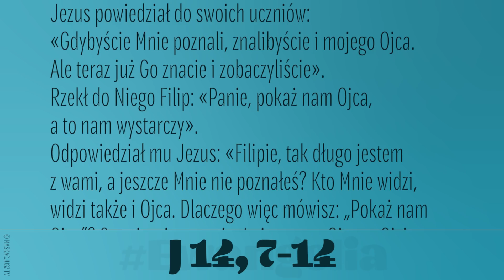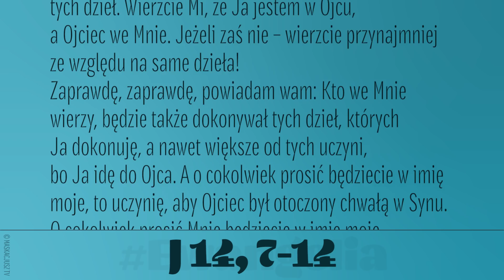Ewangelia | 18 maja 2019 | (J 14, 7-14)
Jezus powiedział do swoich uczniów:
«Gdybyście Mnie poznali, znalibyście i mojego Ojca. Ale teraz już Go znacie i zobaczyliście».
Rzekł do Niego Filip: «Panie, pokaż nam Ojca, a to nam wystarczy».
Odpowiedział mu Jezus: «Filipie, tak długo jestem z wami, a jeszcze Mnie nie poznałeś? Kto Mnie widzi, widzi także i Ojca. Dlaczego więc mówisz: „Pokaż nam Ojca”? Czy nie wierzysz, że Ja jestem w Ojcu, a Ojciec we Mnie? Słów tych, które wam mówię, nie wypowiadam od siebie. To Ojciec, który trwa we Mnie, On sam dokonuje tych dzieł. Wierzcie Mi, że Ja jestem w Ojcu, a Ojciec we Mnie. Jeżeli zaś nie – wierzcie przynajmniej ze względu na same dzieła!
Zaprawdę, zaprawdę, powiadam wam: Kto we Mnie wierzy, będzie także dokonywał tych dzieł, których Ja dokonuję, a nawet większe od tych uczyni, bo Ja idę do Ojca. A o cokolwiek prosić będziecie w imię moje, to uczynię, aby Ojciec był otoczony chwałą w Synu. O cokolwiek prosić Mnie będziecie w imię moje, Ja to spełnię».